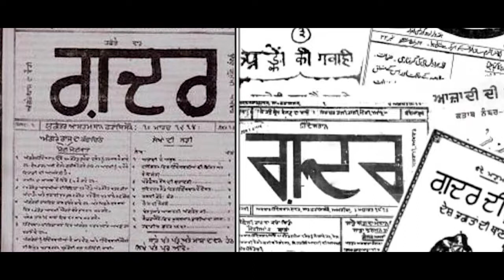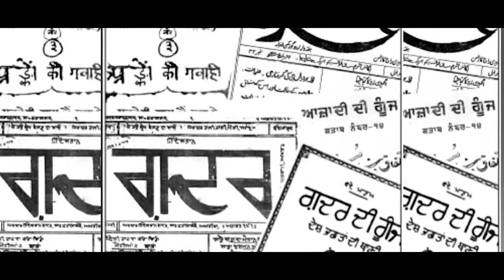Biography Of Baba Sohan Singh Bhakna G | Cellular Jail Kala Pani Andaman Nicobar Island | Ghadar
Biography Of Baba Sohan Singh Bhakna G | Cellular Jail Kala Pani Andaman Nicobar Island | Ghadar Movement | Ghadri Babe | Gadar Party |